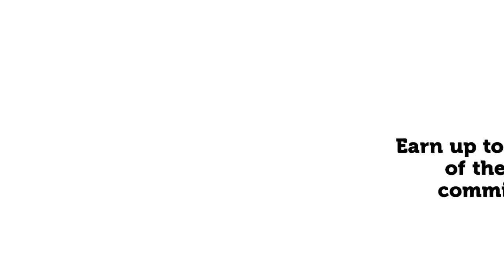Custom Realty Group - Management Rights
Do you own management rights?

Have you ever thought about selling property yourself and becoming an agent for your complex?

Custom Realty Group offer their agents 100% commissions.  We give you the tools to list and sell.

Customise your rent roll with Custom Realty Group.